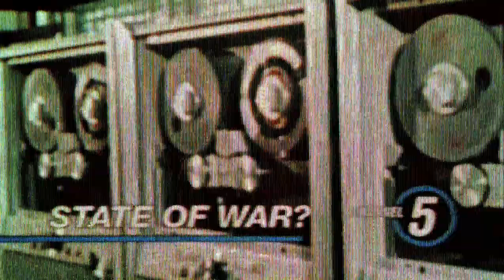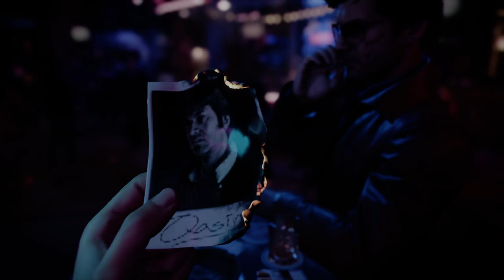Call of Duty Black Ops Cold War CAMPAIGN GAMEPLAY PART 1 NO WHERE TO RUN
THIS VIDEO IS THE FIRST SHOWS THE FIRST CUT SCENE AND GAME PLAY TO THE GAME .